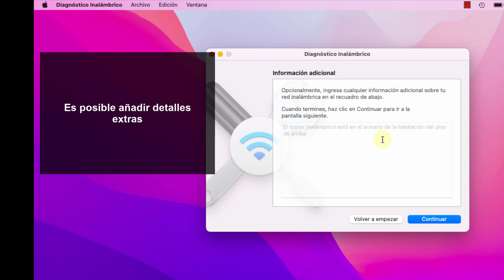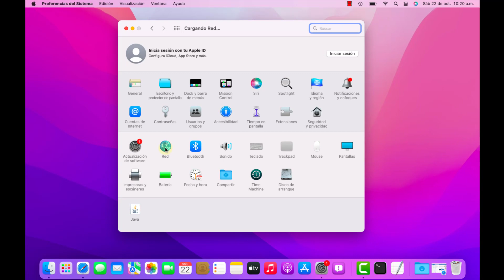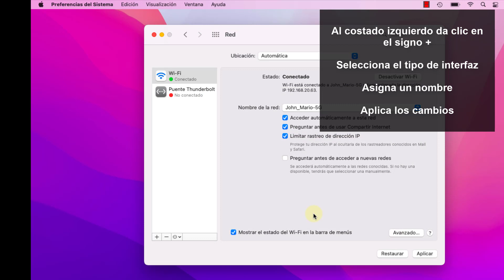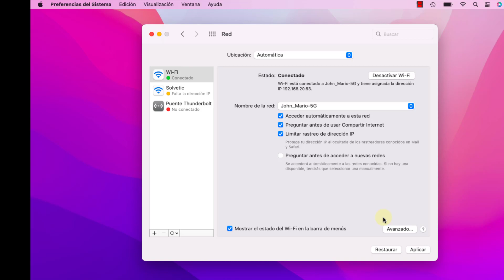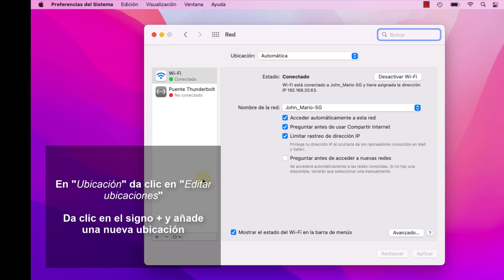Solucionar Problemas WiFi Mac ✔️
Cómo solucionar problemas de WiFi en Mac? Te ayudamos a solucionar problemas de WiFi en Mac siguiendo las pautas del vídeo donde te explicamos paso a paso de qué formas puedes solucionarlo.

Te explicamos paso a paso cómo solucionar problemas de WiFi en Mac de varias formas:

Solucionar Problemas WiFi Mac Usando el Diagnóstico de red

 》CAPÍTULOS《

00:00 Introducción
00:19 Solucionar Problemas WiFi Mac Usando el Diagnóstico de red
01:44 Solucionar Problemas WiFi Mac Ajustando red y servicios
02:27 Solucionar Problemas WiFi Mac Reiniciando macOS
02:44 Solucionar Problemas WiFi Mac Configurando el DNS
03:20 Solucionar Problemas WiFi Mac Ajustando los paquetes
03:51 Solucionar Problemas WiFi Mac Cambiando la ubicación
04:30 Solucionar Problemas WiFi Mac Olvidando la red